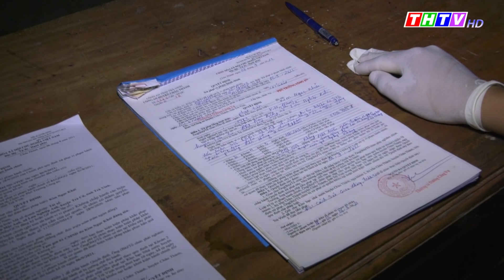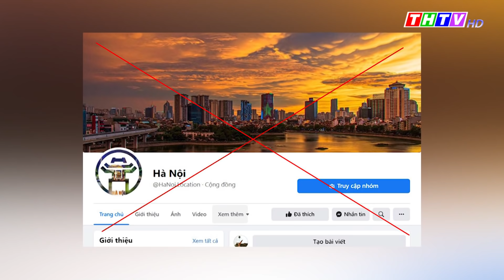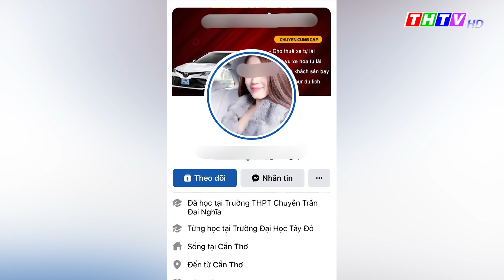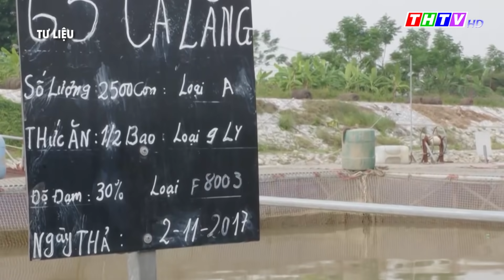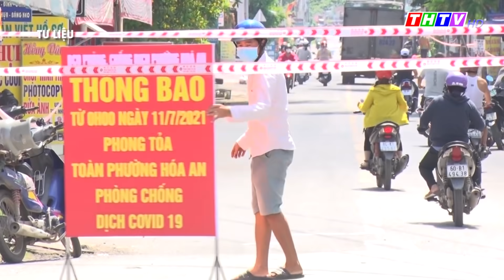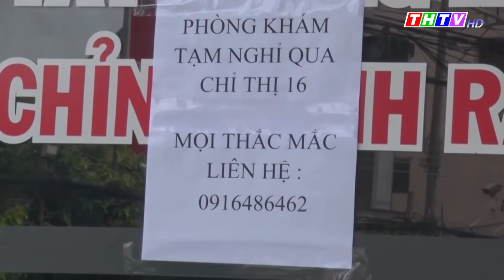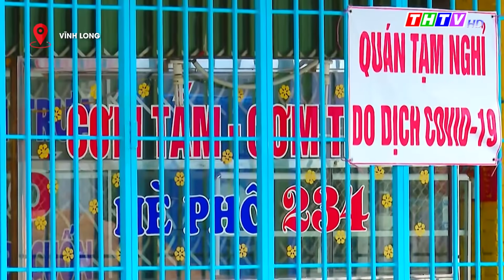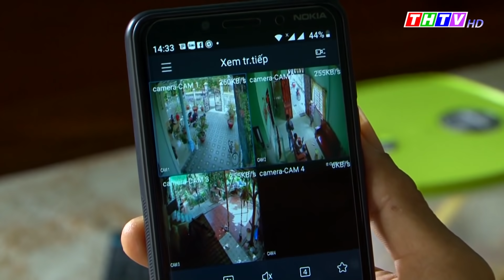6 tỉnh miền Tây nới lỏng giãn cách xã hội |Trà Vinh hôm nay 07/9/2021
Trà Vinh ghi nhận thêm 8 ca nhiễm COVID-19
Sinh viên Đại học Trà Vinh chung tay phòng chống dịch
Cà Mau: Thanh niên làm lây lan dịch bệnh lãnh 5 năm tù
TP.HCM tiếp tục “ai ở đâu ở yên đó” đến hết 15/9
Đồng Nai chuẩn bị thực hiện “công dân vắc-xin”, người tiêm đủ 2 mũi sẽ được ra đường
Bạc Liêu sẽ đón 257 công dân từ TP.HCM về quê
Thông chốt kiểm dịch bất thành, người phụ nữ lăn ra “ăn vạ”.